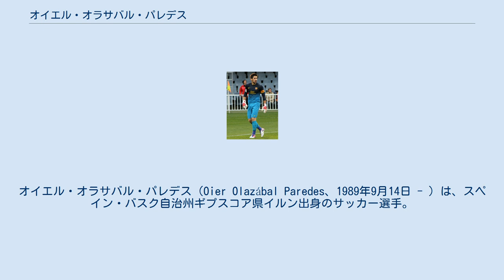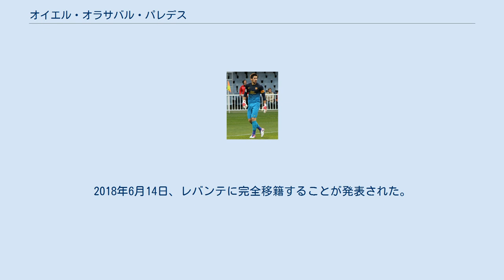オイエル・オラサバル・パレデス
オイエル・オラサバル・パレデス（Oier Olazábal Paredes、1989年9月14日 - ）は、スペイン・バスク自治州ギプスコア県イルン出身のサッカー選手。
RCDエスパニョール所属。
 バスク自治州のイルンに生まれ、地元のレアル・ウニオンの下部組織で育成される。
2007-08シーズンからFCバルセロナBに移籍。
2007年夏に行われたトップチームのスコットランド～アジア遠征にも帯同し、北京国安戦とミッション・ヒルズ戦にそれぞれ45分間ずつ出場。
ルーベン・マルティネスに入れ替わる形で、Bチームの正GK、およびトップチームの第三GKを務めた。
しかし2008年にピントが加入するとトップチームに招集されることはなくなった。
 2014年夏、バルセロナがクラウディオ・ブラーボ、マルク＝アンドレ・テア・シュテーゲンを獲得しさらにバルセロナBからジョルディ・マシップが昇格したこともあって、グラナダCFへ移籍した。
 2017-18シーズンはレバンテにレンタル移籍した。
2018年6月14日、レバンテに完全移籍することが発表された。
 2020年1月31日、RCDエスパニョールと2年半契約（1年延長オプション）を結んだ。